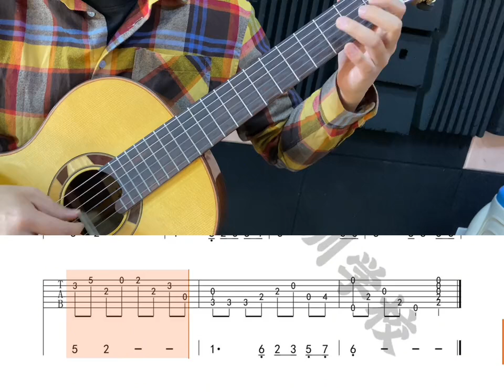射雕英雄传主题曲《铁血丹心》木吉他版#吉他#吉他独奏